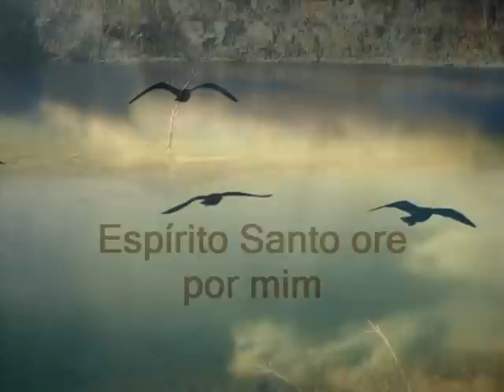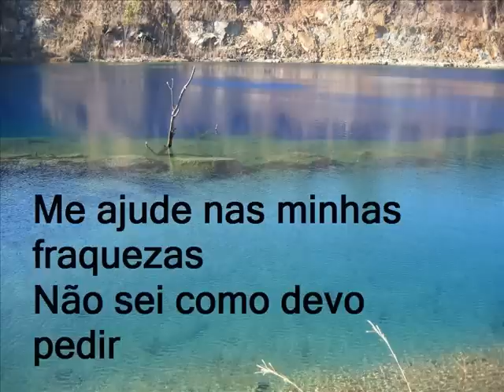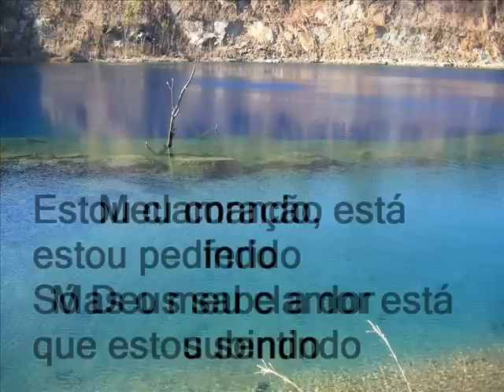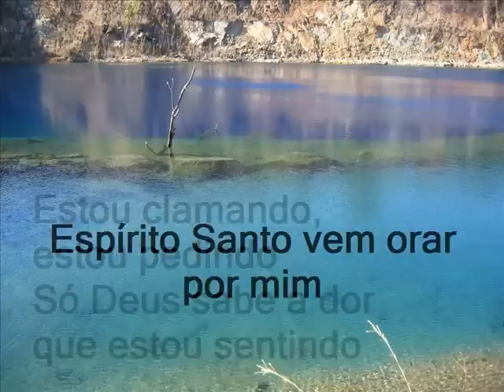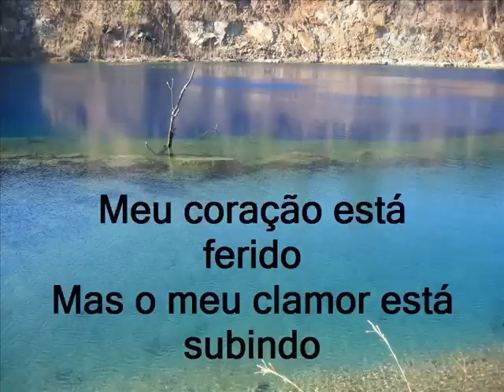Playback- Fernanda Brum- Espírito Santo